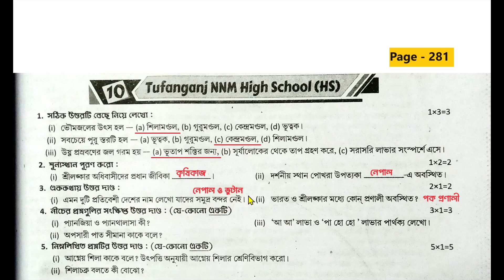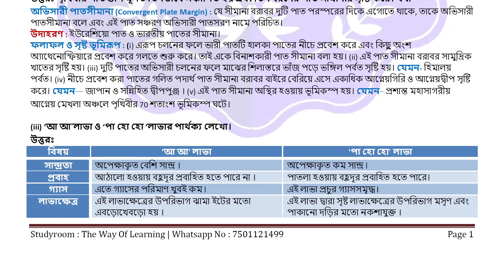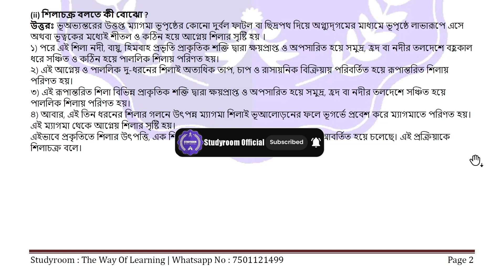class 8 proshno bichitra 2024 geography | class 8 proshno bichitra 2024 geography 1st summative |S10